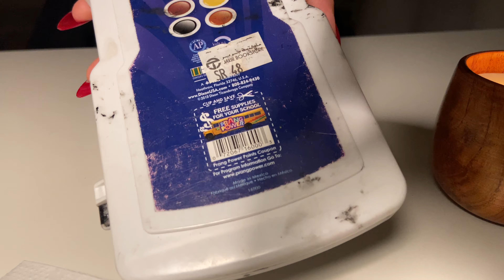الرسامة ترسمك ASMR. the artist painted your face. No talking